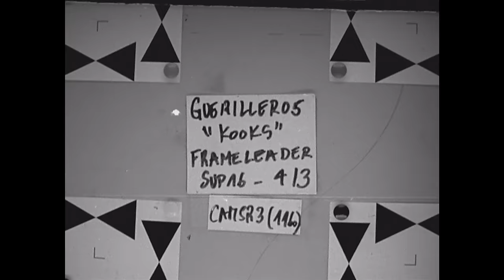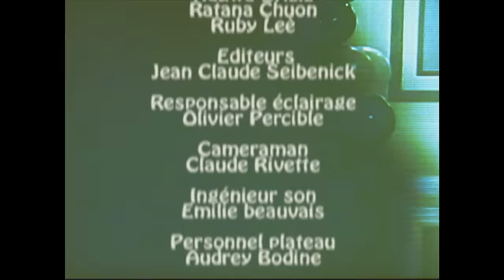The Kooks - Ooh La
Order the 15th anniversary deluxe edition of ‘Inside In / Inside Out’

Official music video for Ooh La by The Kooks.